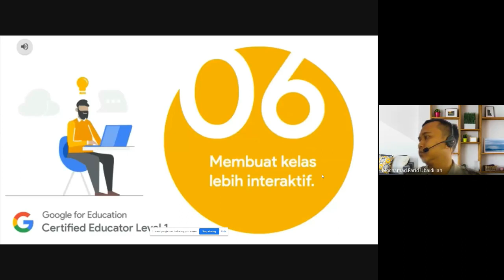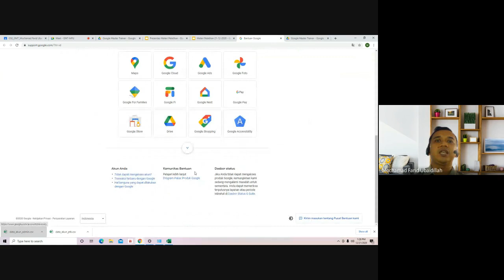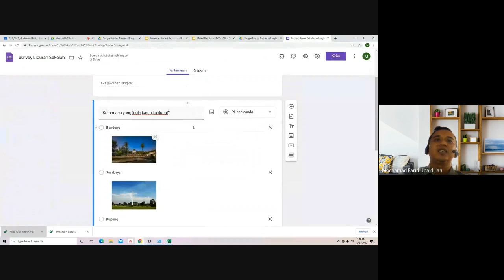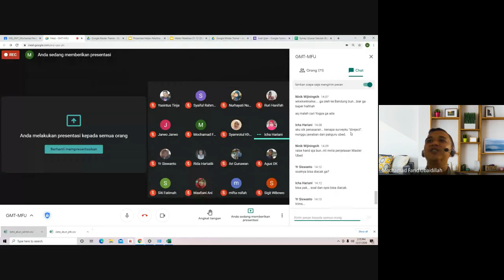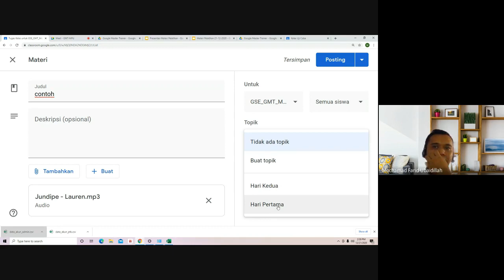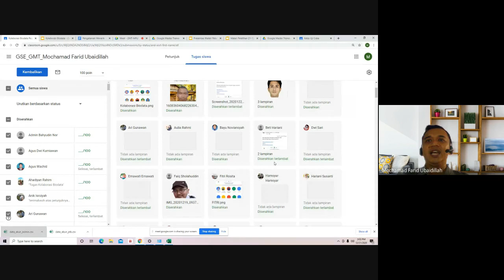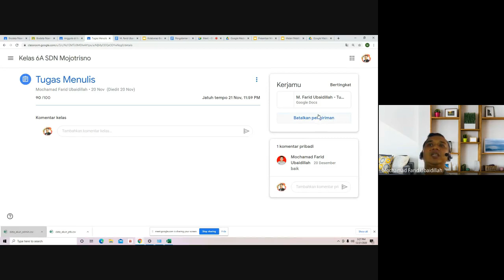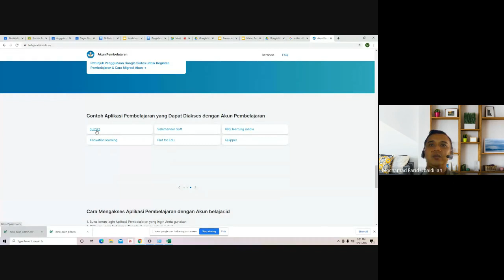Pelatihan Belajar dari Mana Saja dengan G Suite for Education Hari Kedua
Tonton hanya sampai menit ke 02.52.00